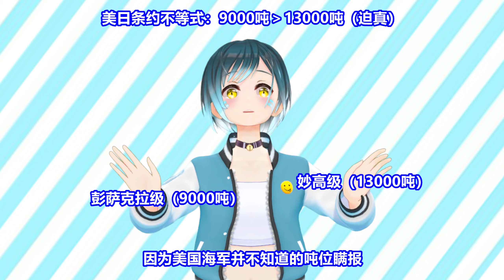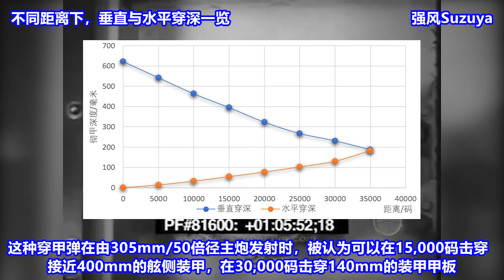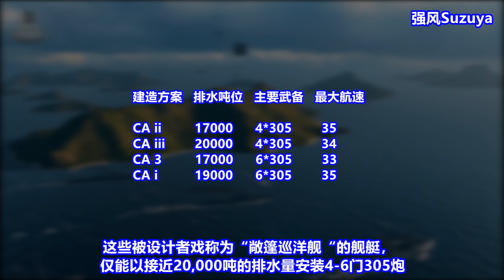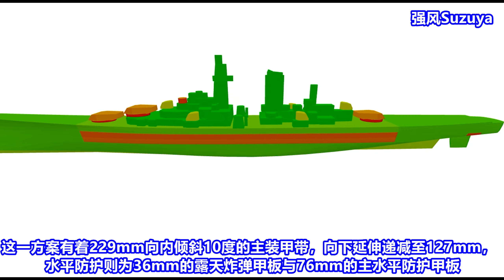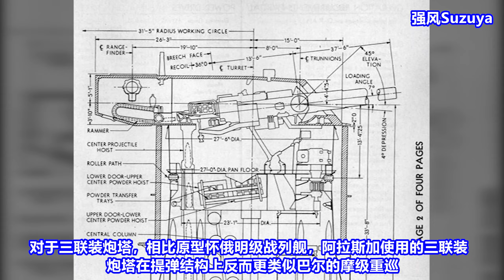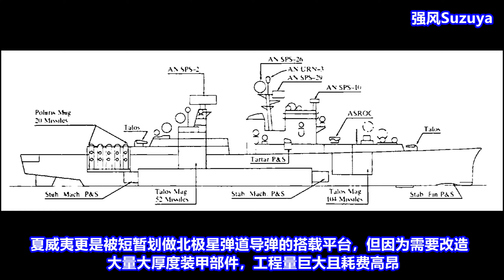昂贵的大猫猫：阿拉斯加级大型巡洋舰设计史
又贵又惹人烦的大猫猫，但是很可爱（）
本期配音与模型运用：@重巡潜水员熊野
配音与字幕可能存在差别，视频中内容请以字幕为准。
视频中使用的背景音乐，均以字幕列于片中。